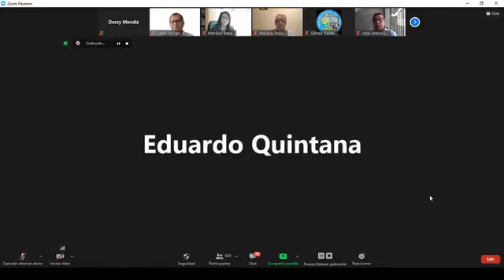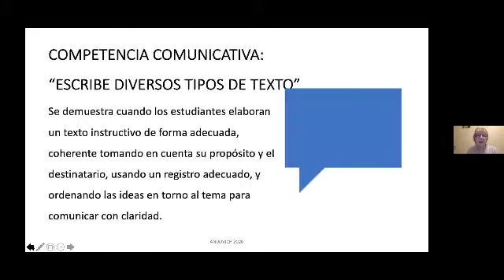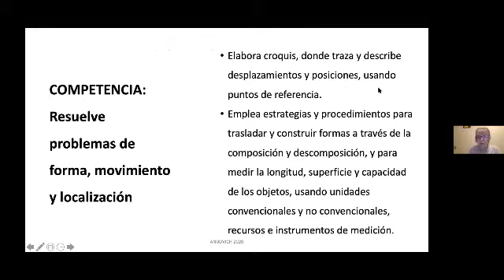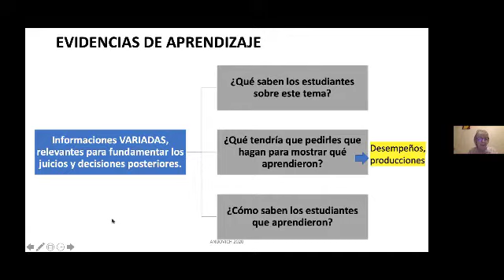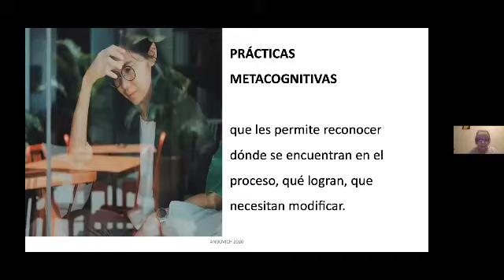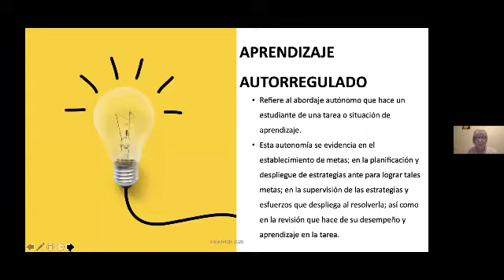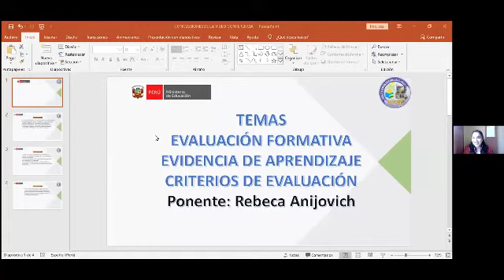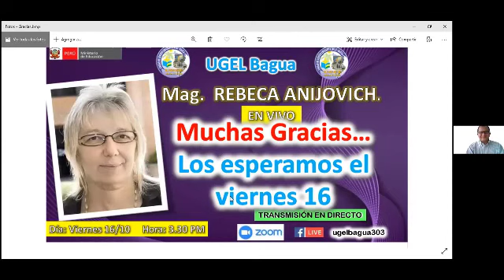Evaluación Formativa Rebeca Anijovich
Doctora Rebeca Anijovich en Bagua, realiza la videoconferencia sobre Evaluación Formativa y Criterios de Evaluación